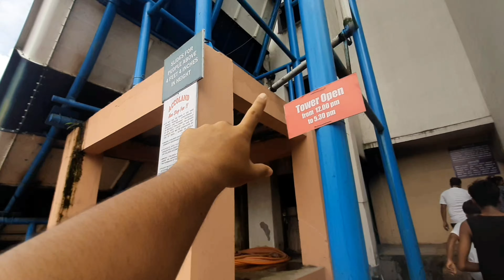🔥 Welcome To Accoland Vloge 🏊‍♂️😲😁